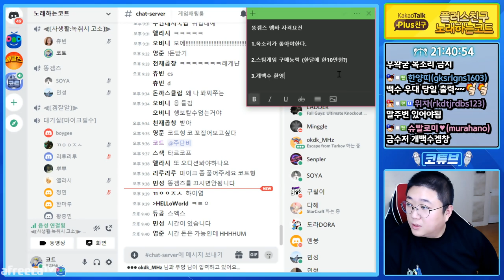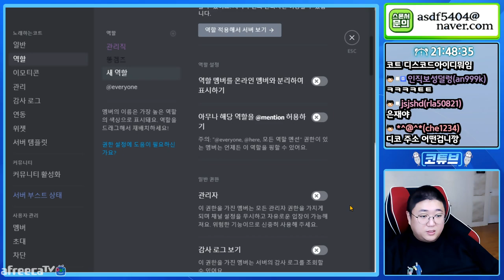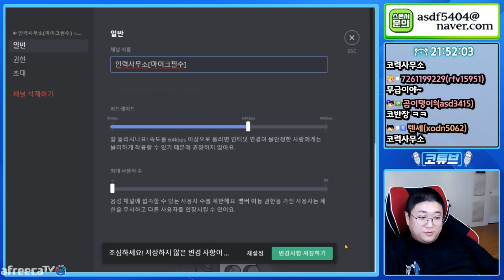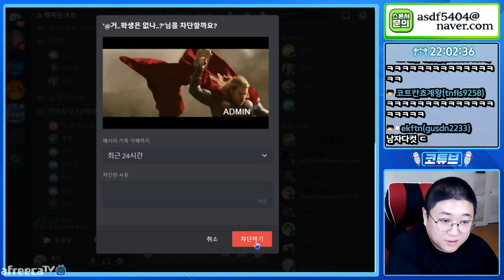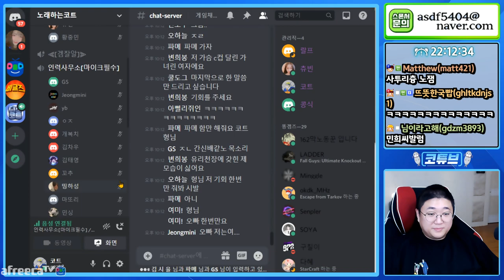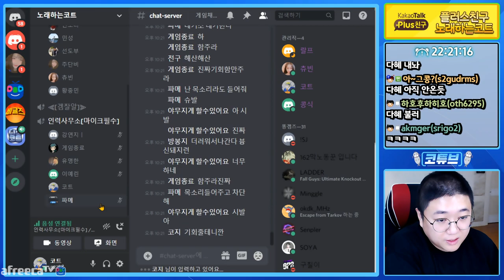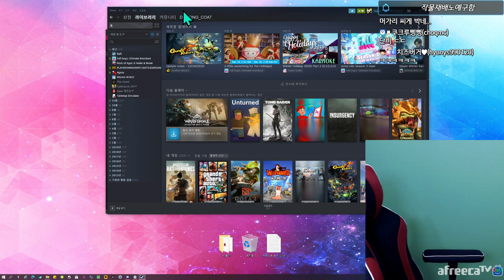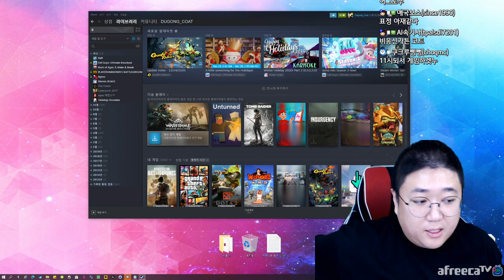똥겜즈는 계속된다... (20.12.28-4)